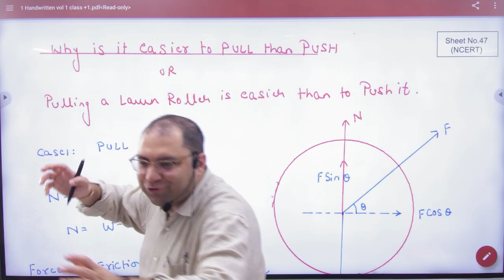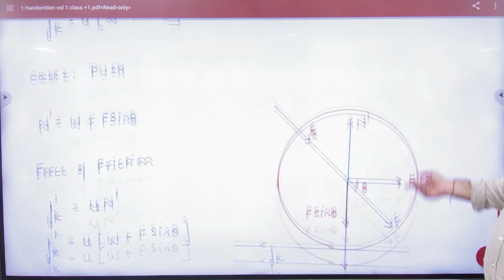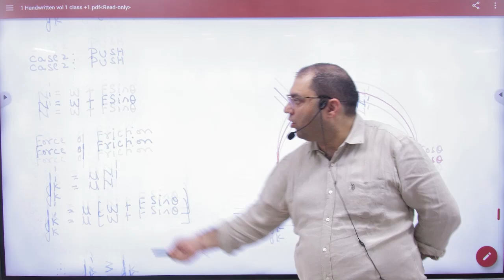7 Why is it easy to pull than push